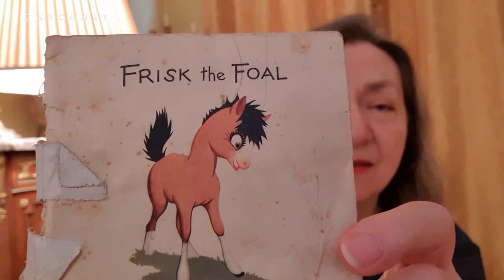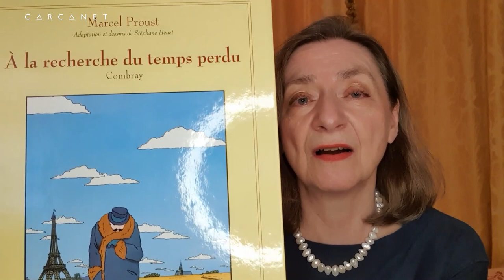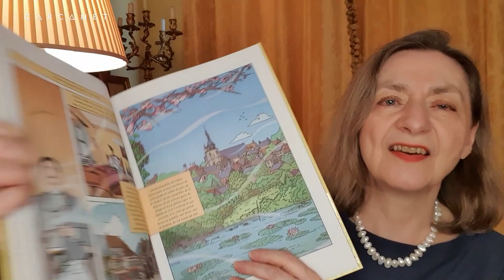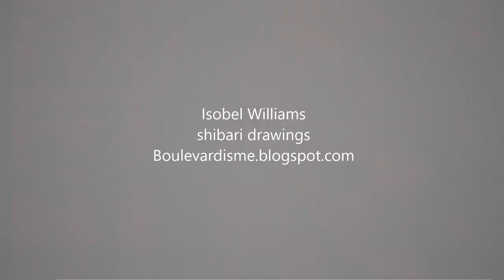Meet the Author: Isobel Williams Discusses Switch: The Complete Catullus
Listen to Isobel Williams, author of Switch: The Complete Catullus, which is published in August, discuss her new collection, how she discovered the world of shibari and what inspired the 'who shagged whom' chart in her new book.